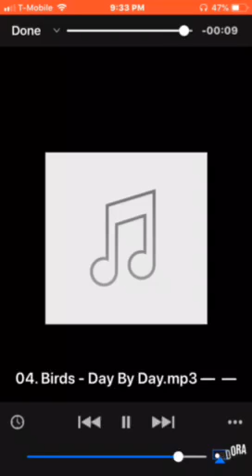UHOP NateandJuanwork BHOR 👆🏾👆🏾👐🏾🔥🔥